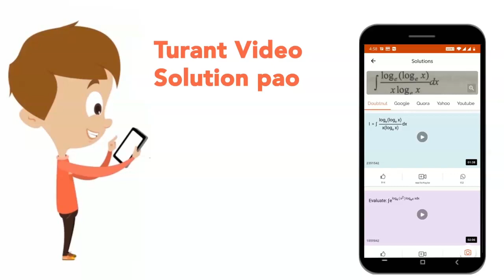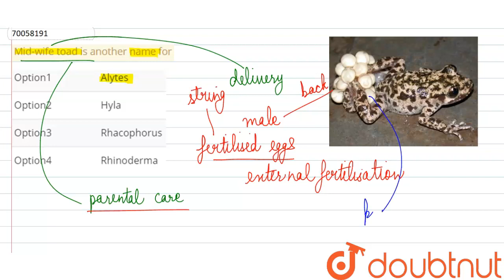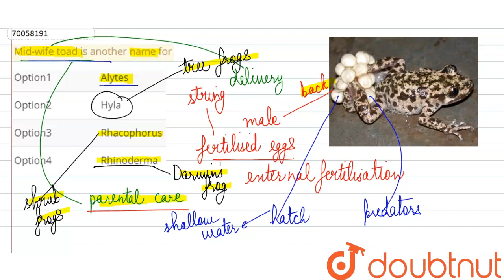Mid-wife toad is another name for